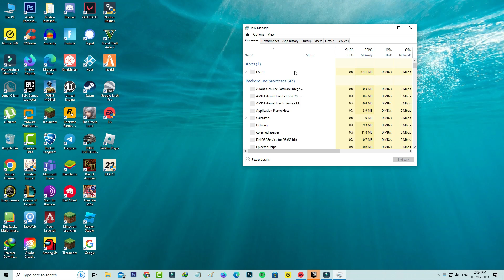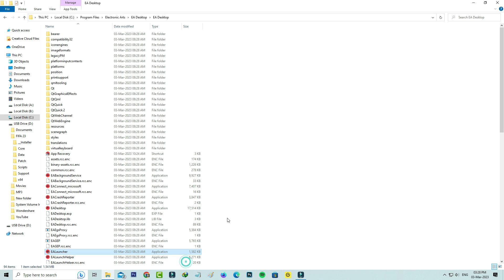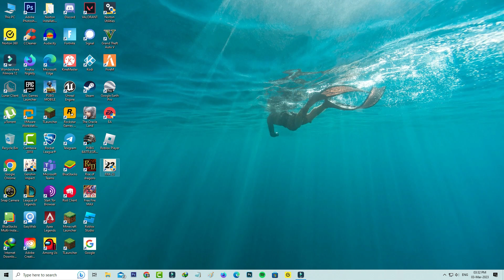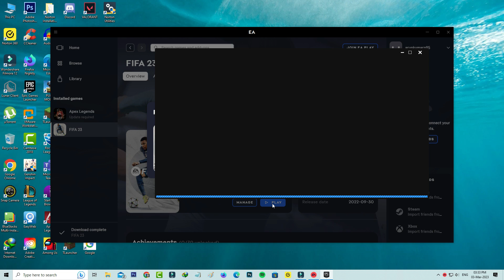Fix failure during update process fifa 23 ea anticheat | ea anti cheat fifa 23 error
This tutorial is about how to fix fifa 23 ea anticheat error failure during update process.

This 2023 released solucion works for all windows platforms like windows 11,windows 10 and win 7 also.

But if you get this same error on origin or steam launcher,also you can try this same method.

This video has english subtitle at same time you can translate to cara mengatasi,hatası çözümü,sorunu,como resolver,как исправить,deutsch,что делать and español languages.

Today i get the following one error notification while i try to play the fifa 23 via epic games launcher :

Failure during update process

Close

EA  anticheat

How to solve fifa 23 stuck on loading screen on pc easy anti cheat error :

1.One of my subscriber ask to me,why it shows this kind of message and what is the meaning of this issue?.

2.This is occurs due to administrative permission.

3.So first of all force close the ea app and other launcher.

4.And then disable run as administrator for fifa 23 app and ea launcher.

5.Finally one time restart your windows pc.

6.So after the restarting is completed,and then try to play your game.

7.So i hope if you follow this simple steps,finally this problem is solved in permanently.